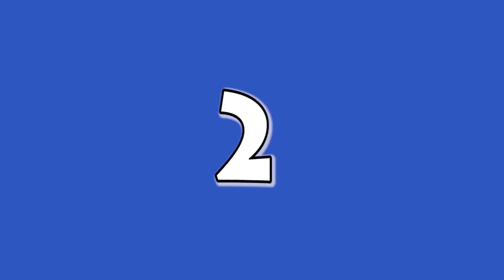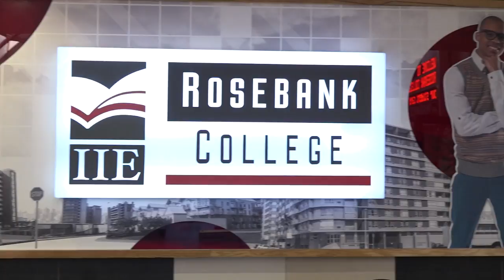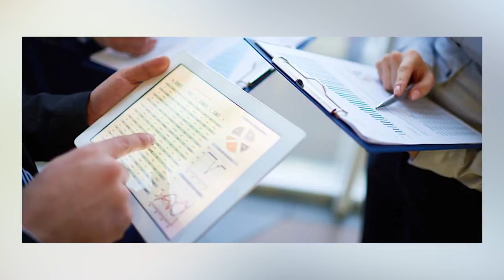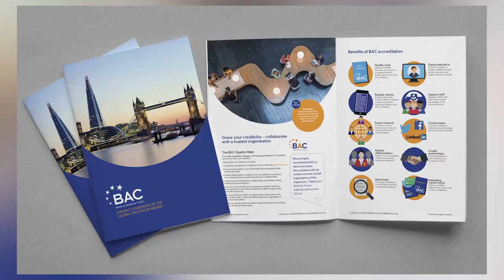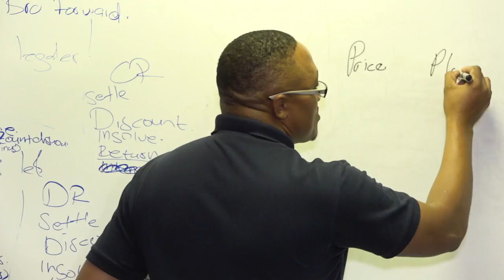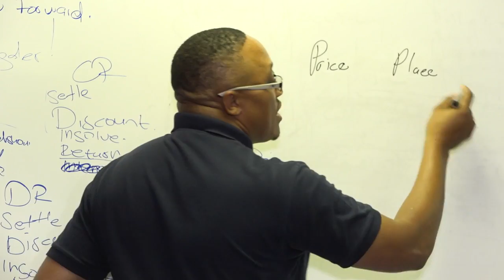EDU SPACE | Business Administration & Bachelor of Business Administration Courses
Logan Lawson visits Rosebank Collage to learn about their Bachelor of Business Administration Courses.